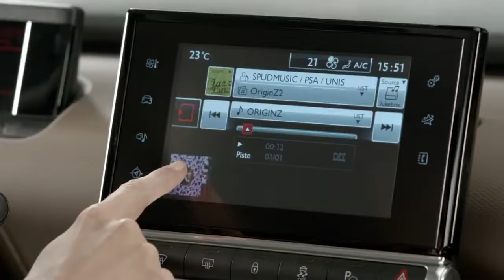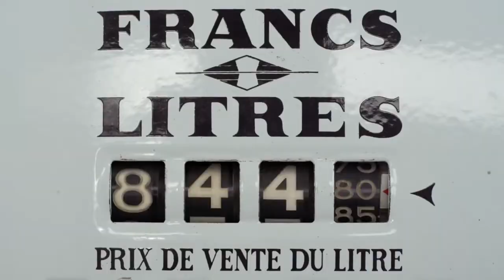Citroen C4 Cactus prezentare